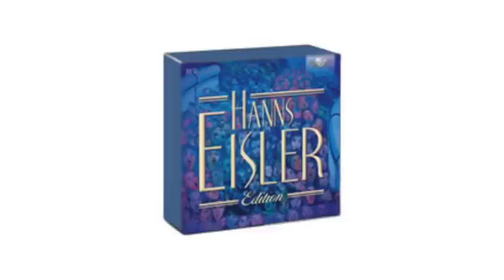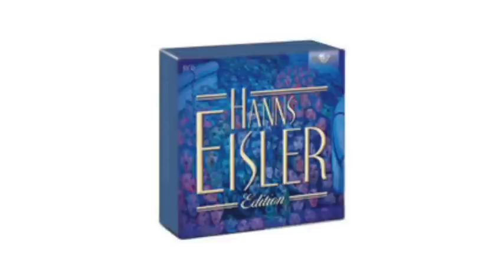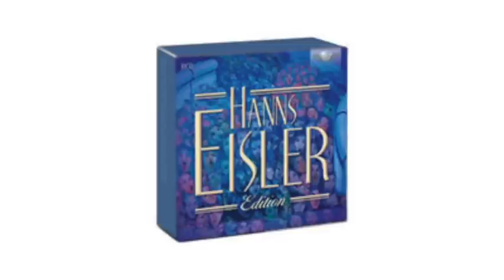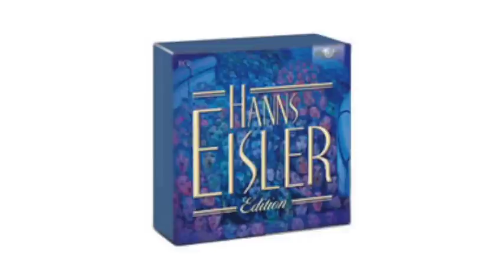Hanns Eisler Edition Brilliant Classics 10CD 9430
Hanns Eisler Edition
Brilliant Classics 10CD  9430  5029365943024

Diverse componisten